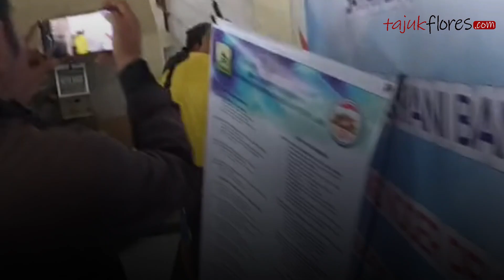Jadi Calo Dokumen, Mantan Tim Sukses Bupati di Manggarai NTT Ditangkap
Polisi menangkap seorang calo dan staf di  (Dukcapil) Kabupaten Manggarai.

Calo yang ditangkap diduga mantan tim sukses bupati dan wakil bupati saat Pilkada 2020.

Keduanya diduga terlibat dalam praktik jual beli pengurusan dokumen.